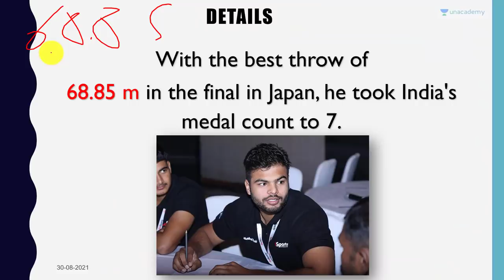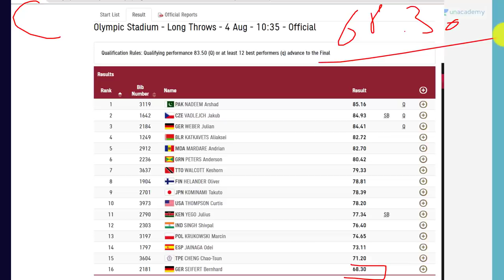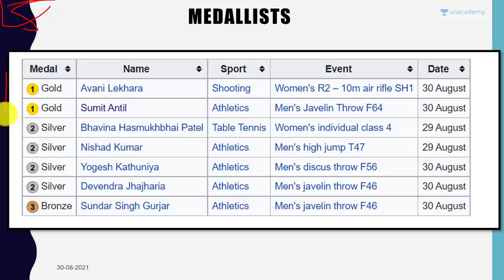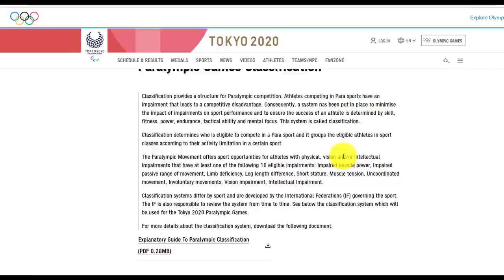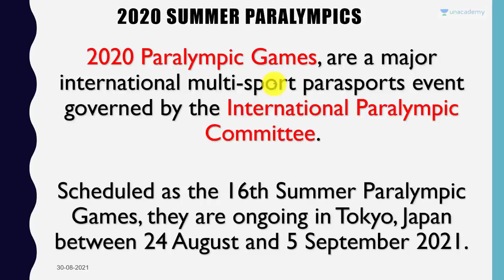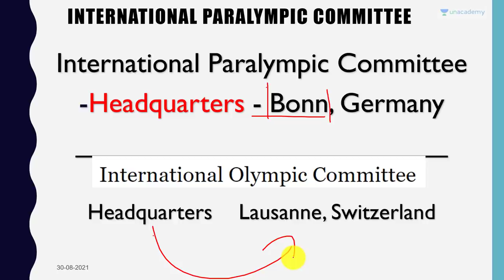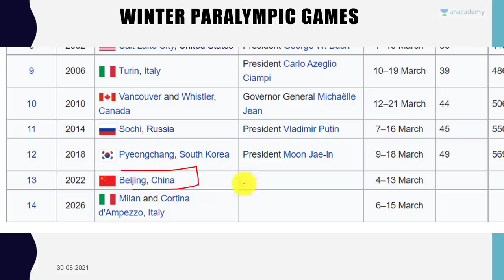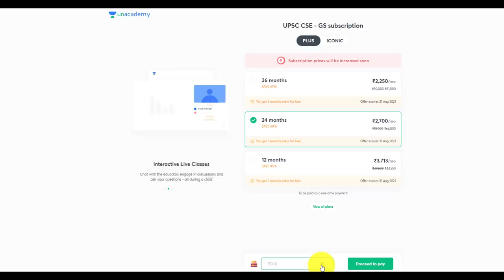INDIA WINS GOLD IN JAVELIN THROW AGAIN | Sumit Antil wins Gold at Paralympics 2020 in Tokyo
In this video lecture, Prashant Dhawan brings you "INDIA WINS GOLD IN JAVELIN THROW AGAIN | Sumit Antil wins Gold at Paralympics 2020 in Tokyo".

Unacademy Subscription Benefits:

1. Learn from your favourite teacher
2. Dedicated DOUBT sessions
3. One Subscription, Unlimited Access
4. Real-time interaction with Teachers
5. You can ask doubts in the live class
6. Limited students
7. Download the videos & watch offline